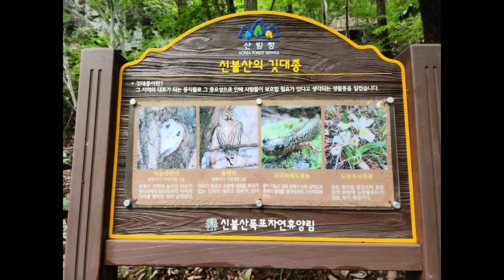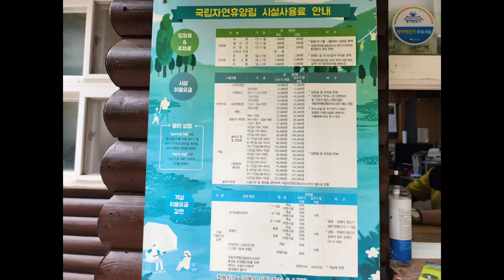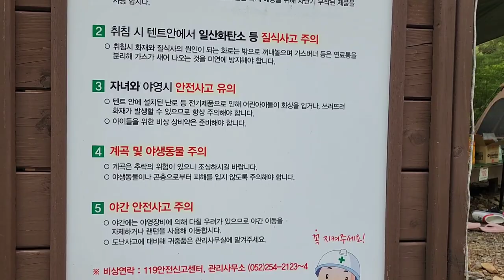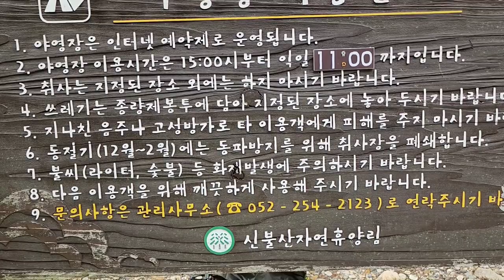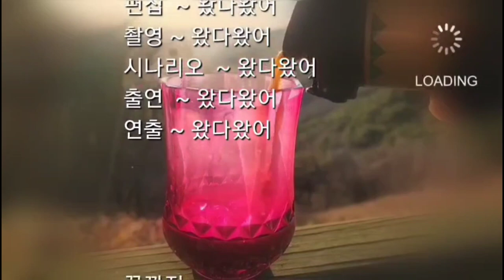[계곡 야영장 - 신불산 야영장]영남 알프스의 심장인 국립 신불산 폭포 자연휴양림 이용안내 및 파래소폭포,Sinbulsan Falls Campingground,heart Alps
울산 울주군 상북면에 있는 신불산은 영남알프스의 심장이다
영남알프스의 7개봉중에 두번째로 높은 산으로 해발(1,159m)인 신불산에는 하단과 상단에 산림문화휴양관과 야영장을 보유하고 있다
하단에는 제1산림문화휴양관과 제2산림문화휴양관이 있으며 야영장도 운영하고 있다
상단에는 숲속의 집과 산림문화휴양관을 운영하고 있으며 이곳 상단은 하단에 700미터 정도에 있는 주차장에 주차를 하고 걸어서 1.7km정도 올라 가야만 이용할수 있는 곳이다
상단 이용시 트럭으로 임도를 타고 별도로 짐을 운반한다고 한다
여러가지로 불편하다
짐도 그렇고 1.7km걸어야 야영장에 도착하니 아예 언급하기가 쉽지 않다
아예 백패킹을 하기 위하여 상단을 이용하는 것이 좋을 듯하다

사실 이렇게 먼 거리를 걸어서 올라야 하는 구간이지만 계곡을 따라 트레킹 하면서 오르는 것이다
풍부한 수량과 거대한 돌들이 계곡을 덮고 있으며 오르는 중간에 동굴도 보고 파래소 폭포의 위용도 감상할수 있는 곳이다

파래소 폭포는 높이 15미터에 수심이 7미터의 폭포로 옛날에는 이곳에서 기우제를 지내던 곳이다
지금도 그 폭포의 위용은 대단하다

이곳 휴양시설로는
상단에는 숲속의 집(4인-1동,5인-4동)과 산림문화휴양관3동 33실이 있으며, 하단에도 제1,제2 산림문화휴양관을 운영하고 있으며 야영장 17개의 데크사이트가 있다
또한 편의시설로는 주차장과 개수대, 화장실을 운영하고 있으며 온수는 별도로 운영하며 10분에 천원이다